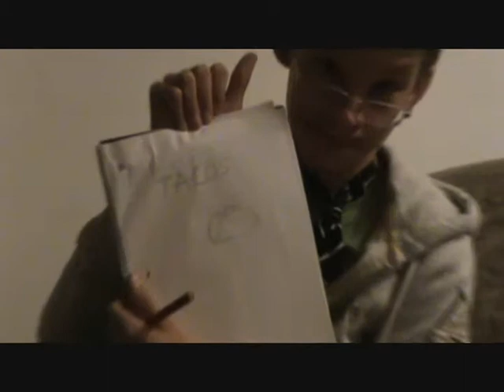THERAPY SESSION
"...what are some of you guys' fears, maybe?"

Ramsey Shaffer